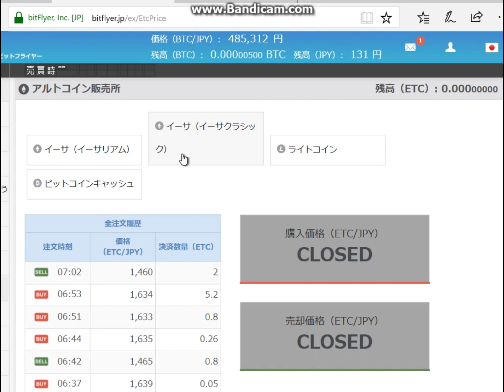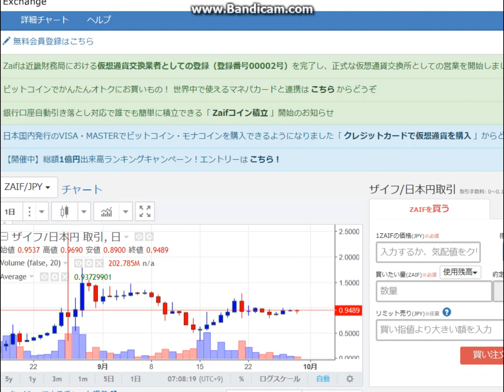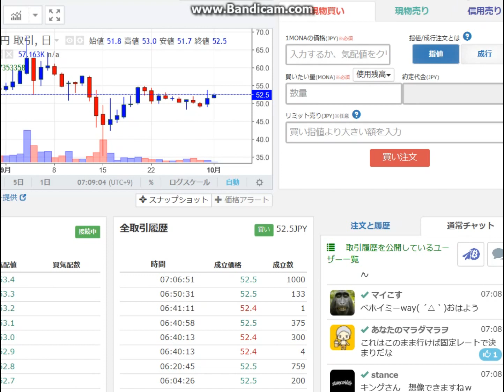朝の仮想通貨20171001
2017年10月1日朝、
イーサリアムは、33845です。
BTHは、51937円です。
Liskは、657.46円です。
Zcashは、30958円です。
Rippleは、22.054円です。
NEMは、26.286円です。
ZAIF/JPYは、0.9489です。
ビットコインは、高値です。
ビットコインキャッシュは、横ばいです。
ザイフは、止まってます。
bitflyerの口座の時価総額は、133円です。
coincheckの口座の時価総額は、0円です。
zaifの口座の時価総額は、0円です。
24時間取引量合計は、17,790です。

■みんかぶ
短期決戦プロフィール

■運営サイト
南国市場

■運営ブログ
アキオの通販生活DX

twitterアカウントは、@soopy360です。